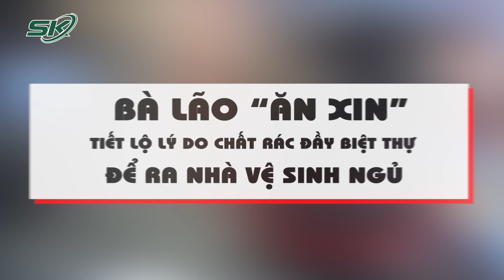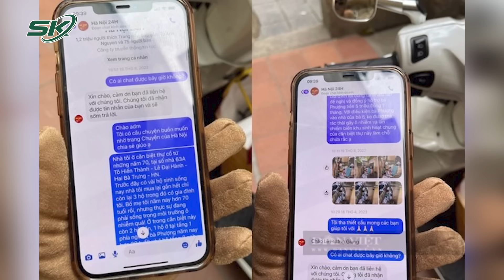Bất Ngờ Lý Do Bà Lão “Ăn Xin” Từ Chối Sự Giúp Đỡ Của Phường Vì “Dùng Như Thế Không Vinh Quang” |SKĐS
SKĐS | Những ngày qua trên các trang mạng xã hội lan truyền thông tin kèm video một bà lão được cho là người “vô gia cư giả” chuyên đi nhặt ve chai và “giả khổ” để nhận quà từ thiện từ các nhà hảo tâm, nhưng thực tế, bà lão này có nhà biệt thự cổ trị giá hàng chục tỷ đồng ở trên phố Tô Hiến Thành (Hà Nội). Dù ở trong biệt thự nhưng chỗ ngủ của bà lão lại ở khu vực nhà vệ sinh bốc mùi và ẩm thấp, đồ ăn thường để tới khi ôi thiu mới ăn. Lý do mà bà đưa ra khiến nhiều người không khỏi cảm thấy ngạc nhiên.

Mời quý vị và các bạn xem thêm: Chiếc Bùa Yêu Manh Nha Tội Ác Của Đôi Gian Phu Dâm Phụ | Dục Vọng Bất Chính Và Cái Kết Đắng P2